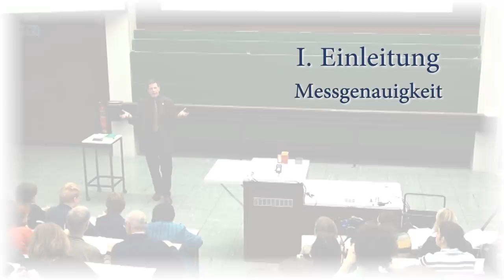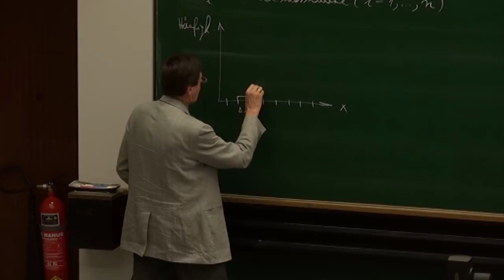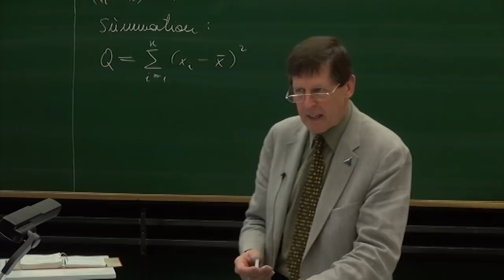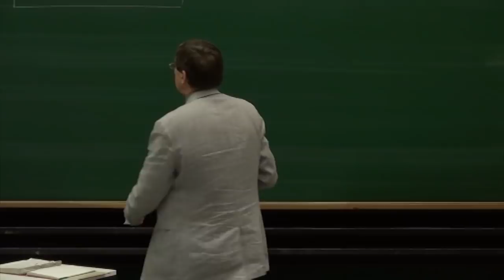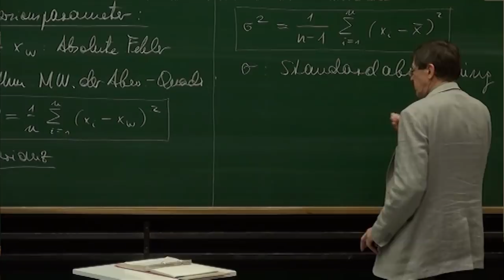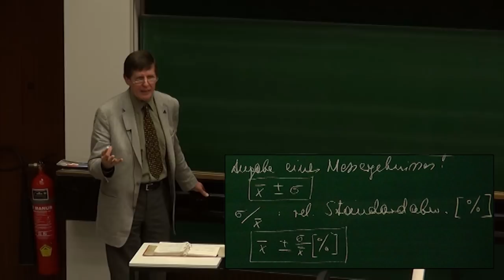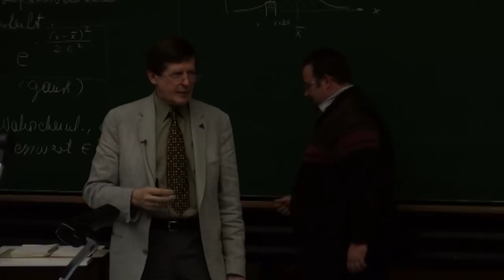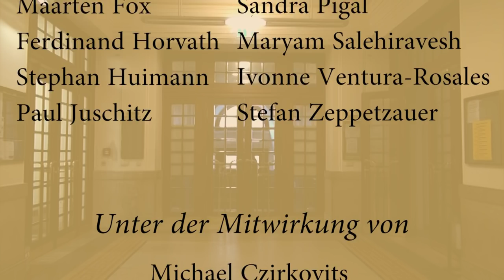PH I - 04 - Die Messgenauigkeit / Fehlerrechnung Teil 1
Universität Wien
Timeline:
0:00:26 - Messfehler und ihre Bedeutung
0:02:35 - Messgenauigkeit: Arten von Fehlern: systematisch
              (werden hier nicht diskutiert) und statistisch
0:04:35 - Statistische Fehler (Einzelmessungen und Wiederholung
              von Messungen)
0:07:10 - Darstellung in Häufigkeitsdiagrammen, Klasseneinteilung
0:10:40 - Histogramme: Positionsparameter (e.g Mittelwert) und
              Dispersionsparameter (Streubereich)
0:15:25 - Ableitung des arithmetischen Mittelwerts als
              Positionsparameter aus der Minimierung der Summe der
              Abweichungsquadrate
0:22:03 - Messprotokolle
0:28:10 - Begriff des 'Wahren' Werts
0:32:24 - Dispersionsparameter: absoluter Fehler der
              Einzelmessung, Varianz, Standardabweichung
0:50:36 - Relative Standardabweichung (dimensionslos)
0:53.46 - Bedeutung der Standardabweichung, Zentraler
              Grenzwertsatz, Normalverteilung von Gauß
1:03:09 - EXPERIMENT: Galton - Brett
1:09:10 - Wahrscheinlichkeiten für Vertrauensbereiche  ±σ,  ± 2σ,
              ± 3σ, Ausreißer